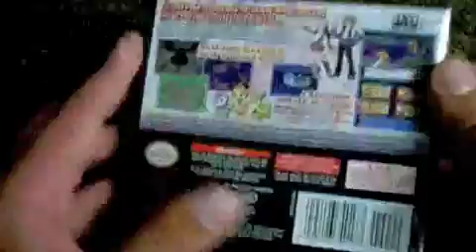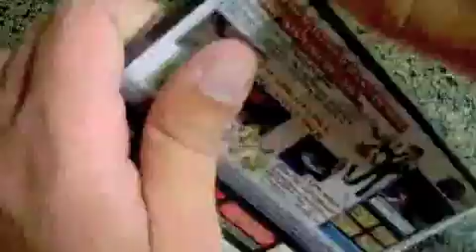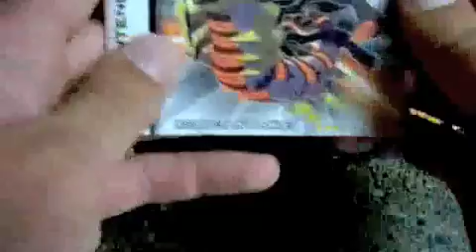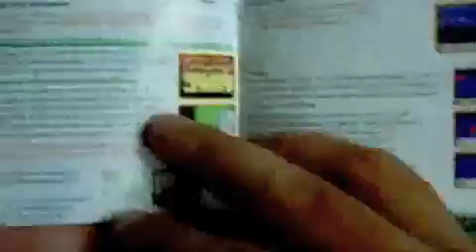Pokémon Platinum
New Nintendo DS & Nindendo DSi Test-out game